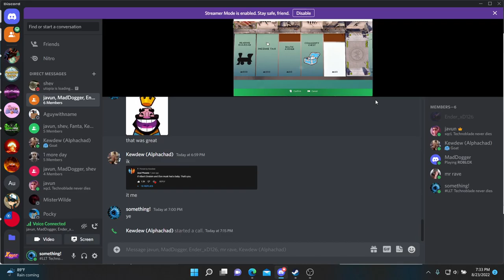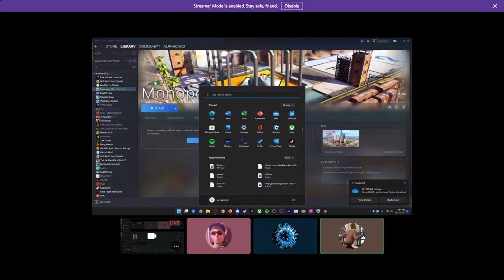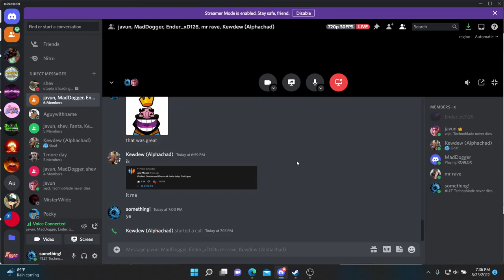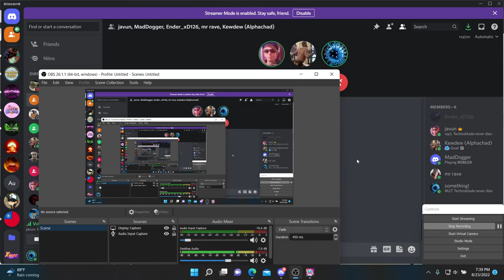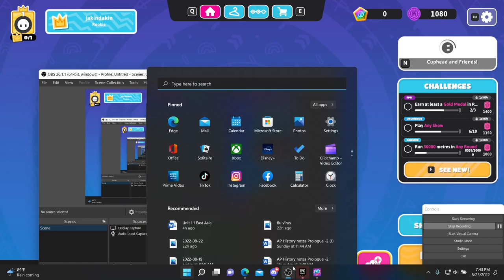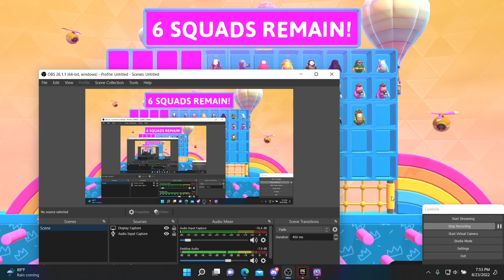JOHN PIPER IS BACK IN ACTION (Getting victory royale in fall guys)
victory royale 100%